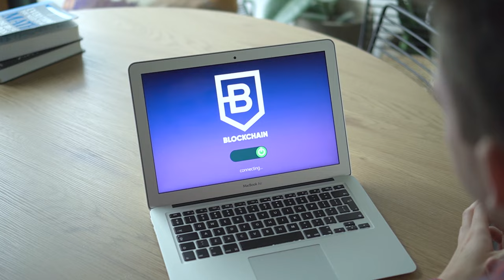Blockchain on a Screen of a Laptop